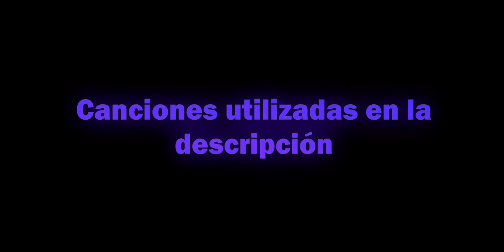M4MLG - Call Of Duty Mobile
En la segunda ronda probé quitarle el cargador y ponerle el láser de aumento de velocidad de apuntado, ya que con 30 Balas se me quedaba algo corto, funciona casi igual, pero con más Balas, así que mejor con el láser que con el cargador 👌, ni imaginar poner el cargador de 20 Balas, debe ser una pesadilla estar recargando cada dos por 3